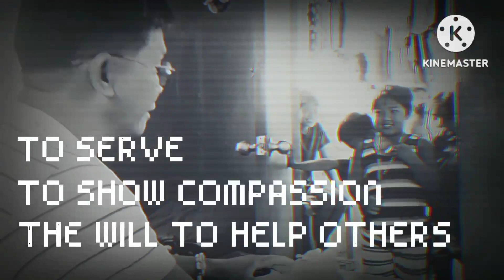Marami ng butas ang yero sa kusina ng bahay nila.II Part 2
Hintayin po ninyo ang aking pagbabalik
Happy New Year po.